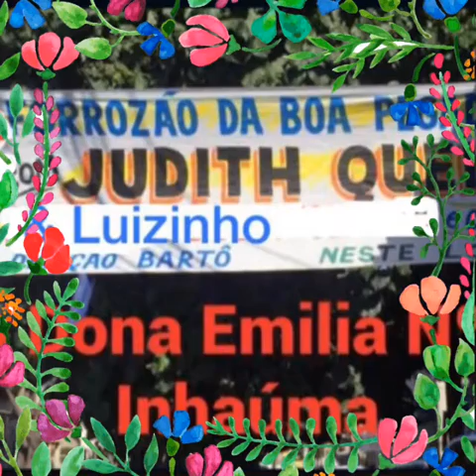Amigos cantores de José Rodrigues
Vídeo de Jose Rodrigues